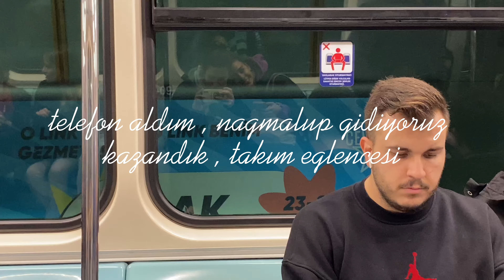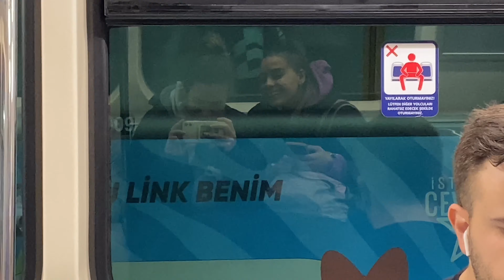İSTANBUL | Namağlup devam ediyoruz , İphone 14 Plus aldım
Merhabalar ..
 Lige namağlup devam ediyoruz. Bu haftada maçı kazandık. Maçtan görüntüler videoda var. Kayla Mcbride ın maçına gittik. Derbi maçıydı. Fenerbahçe Galatasaray ile oynadı ve Fenerbahçe kazandı. Telefon aldım. İphone 14 Plus almak durumunda kaldım çünkü Apple daki gelişmeleri duymuşsunuzdur. Şuan 14 Pro Max sorunu yaşanıyor. Kutu açılışı yapma gereği duymadım çünkü o tarzda milyonlarca video var. Umarım severek izlersiniz. İyi seyirler 🥰